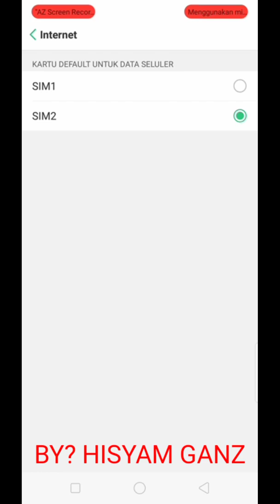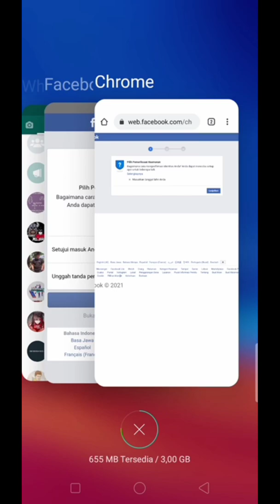Terbaru cara ubah opsi FB ke sesi S7i ke ttl 2021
Berikut ini cara merubah opsi sesi s7i ke ttl Terbaru 2021
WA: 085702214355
HISYAM GANZ

JIKA ANDA SENANG🙏
SEMOGA BERMANFAAT
NB: TIDAK SEMUA FB BISA KE UBAH